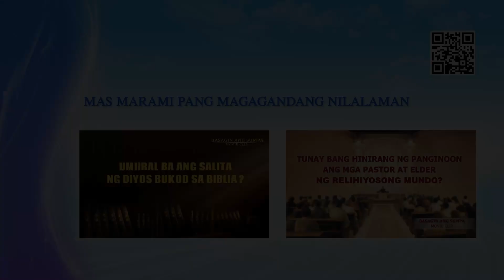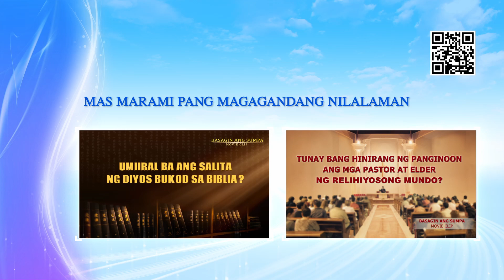Ang Pagsunod ba sa mga Pastor at Elder ay Tulad ng Pagsunod sa Diyos (Tampok na Extract)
Tagalog Christian Movie | Ang Pagsunod ba sa mga Pastor at Elder ay Tulad ng Pagsunod sa Diyos (Tampok na Extract)

Naniniwala ang ilang mga mananampalataya na pinili at hinirang ng Panginoon ang mga pastor at elder ng relihiyosong mundo, at lahat sila'y mga taong naninilbihan sa Panginoon. Kaya naniniwala sila na ang pagsunod lamang sa mga pastor at elder ay pagsunod sa Panginoon, at ang pagsalungat o paghatol sa mga pastor at elder ay pagsalungat sa Panginoon. Naniniwala pati sila na, sa mga iglesia, tanging mga pastor at elder lamang ang nakakaunawa sa Biblia at kayang ipaliwanag ang Biblia, at basta't naaayon sa Biblia at batay sa Biblia ang ipinapangaral o ginagawa ng mga pastor at elder, dapat silang talimahin at sundin ng mga tao kung gayon. Naaayon ba sa katotohanan ang ganitong uri ng pagsunod sa mga pastor at elder? Kinakatawan ba ng pag-unawa sa kaalaman sa Biblia ang pag-unawa sa katotohanan at kaalaman sa Diyos? Anong pamamaraan ba talaga ang dapat nating gamitin sa mga pastor at elder na tumatalima sa kalooban ng Diyos?

Ang nilalaman ng video na ito ay isinalin sa kabuuan ng mga propesyonal na tagasalin. Gayunpaman, dahil sa mga pagkakaiba sa wika atbp., may kaunting hindi maiiwasang hindi tumpak. Kung may makita kayong anumang hindi tumpak, mangyaring sumangguni sa orihinal na bersiyon sa wikang Tsino, at huwag mag-atubiling makipag-ugnayan sa amin para ipaalam ito.